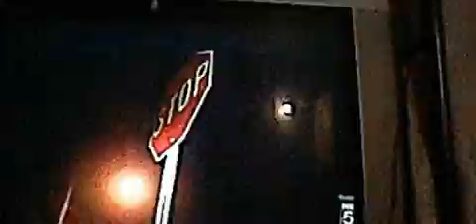Sonic on TV Show Part 7 - The Cops Fighting the Men at Night. Fight Fight Fight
the cops going catch the men cars and the running out the street they turn in around and catch they geting beat that up. they punch in his hurt. THAT'S WAS VERY VERY HURT AT ALL. so..it's hurt alot.then go to the police car in the seat. THAT'S ALL FOLKS.